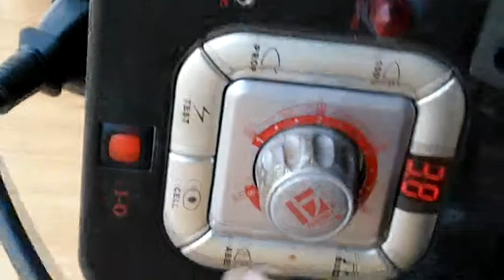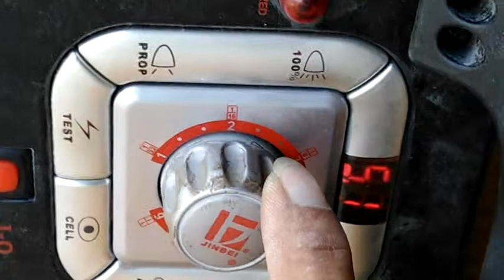How to repair flash studio Jinbei MSN 800 from CBTeletronics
Welcome to CBTelectronics

So, you want to know what CBTELECTRONIC Electronics is all about? Well you´ve come to the here; After a 14 year practical career in electronics, and 5 years is in the study, I have seen much of the good and the bad in technical education, and collected a lot of experience as an electronics engineer, make and repair So CBTelectronic started simply as a small web site as part of my studies. I will show you about electronics step-by-step in text,pictures and videos. My aim is to share the knowledge of electronics with all of you.

7 step Learn Easy
Learn About Electronics step by step free
Learn about Electronics is completely FREE.
Nothing to pay!
No need to Log in!
Free sharing!